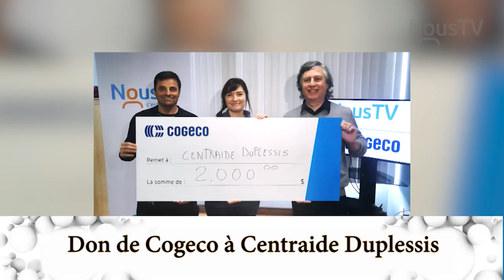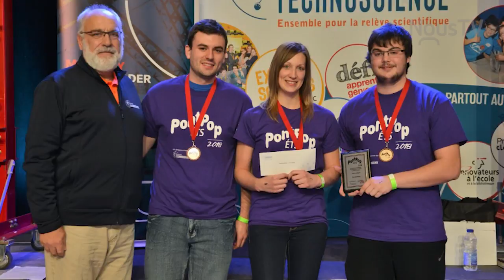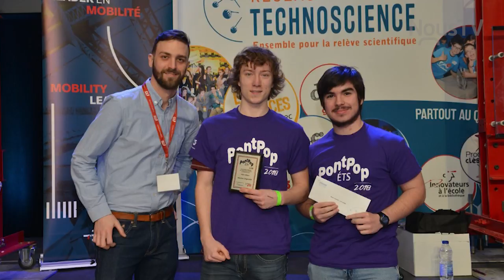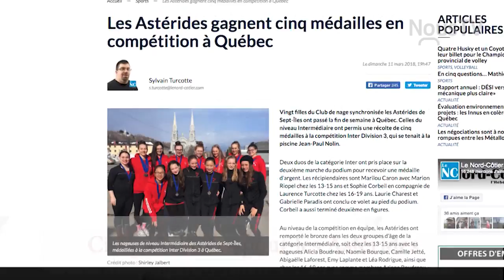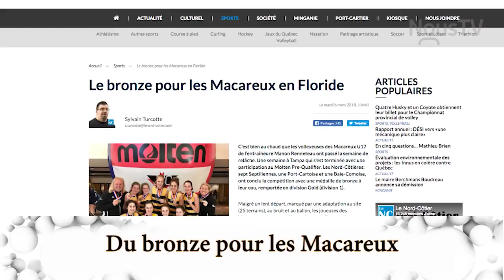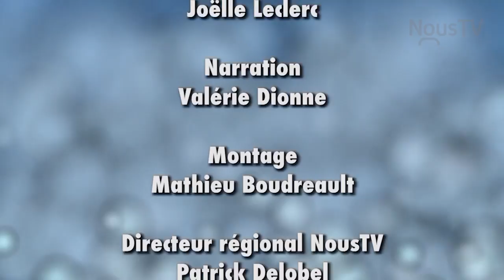Bravo - 20 mars 2018 - Émission 06